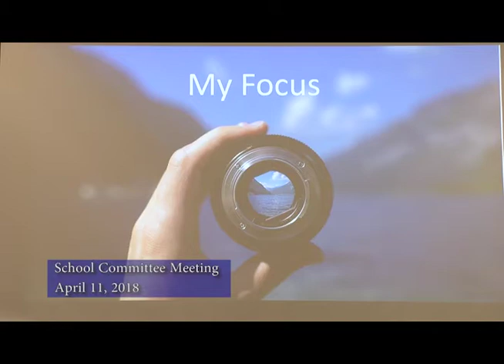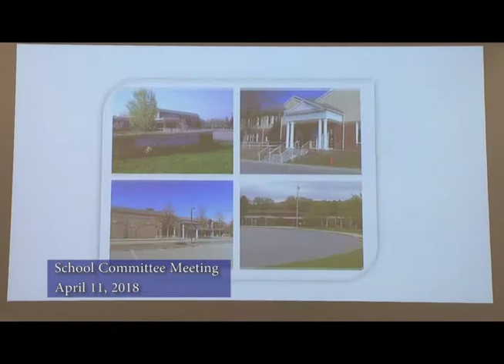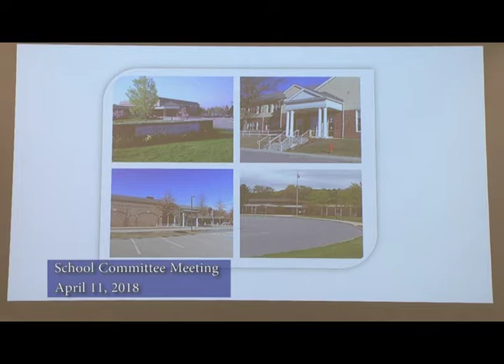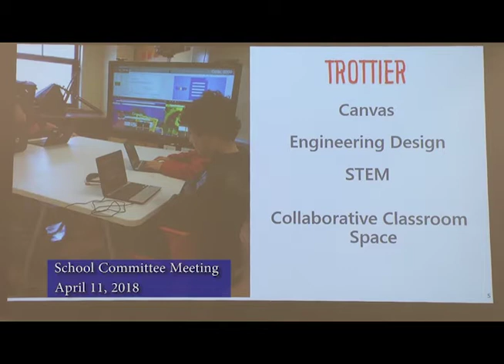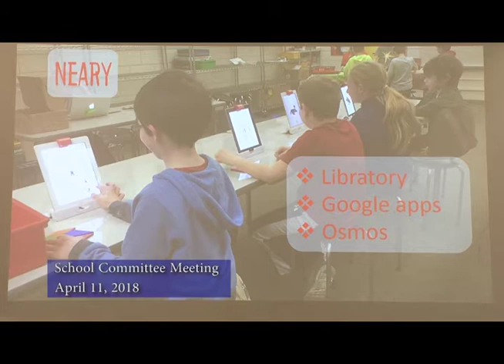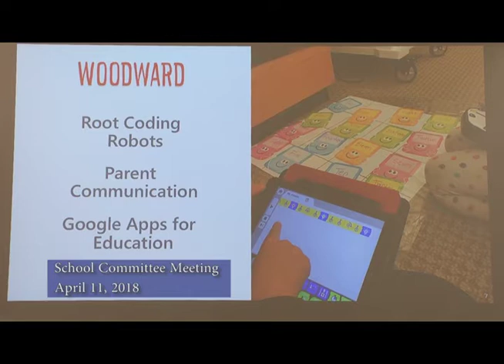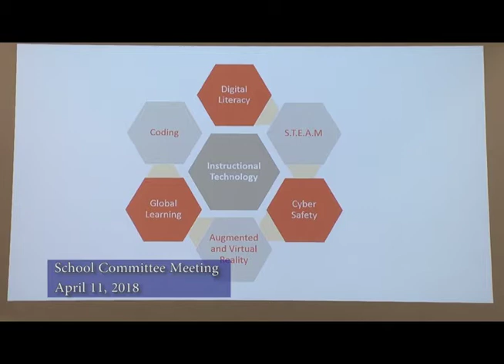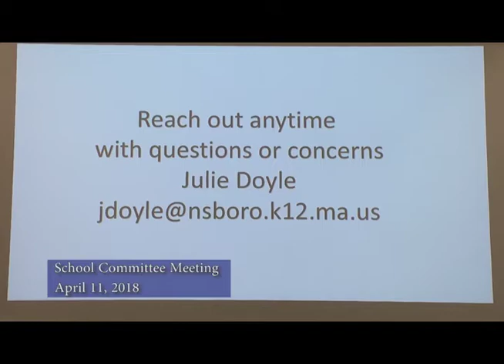Southborough School Committee Meeting April 11, 2018